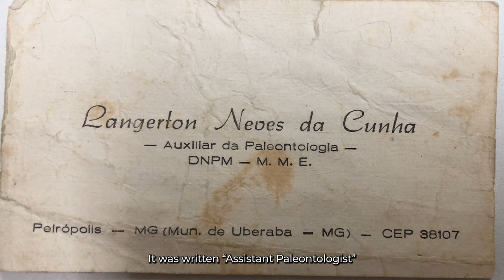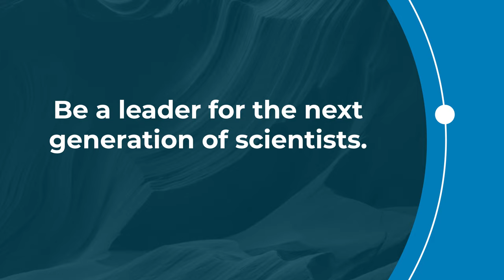Mentors in Science – Aline Ghilardi, Paleontologist and Assistant Professor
Meet Aline Ghilardi, a paleontologist and assistant professor at Brazil's Federal University of Rio Grande do Norte. In this video, she shares insight on the knowledge her mentor gave her.

Aline created one of the largest YouTube channels in Portuguese about paleontology and making science more accessible.🌟

Mentoring365: Be a leader for the next generation of scientists! 🌍🚀

Our annual Eos careers issue is the perfect way to learn about the creative pathways one can follow for an exciting, unique career in the Earth and space sciences